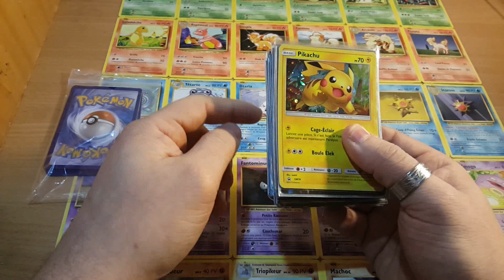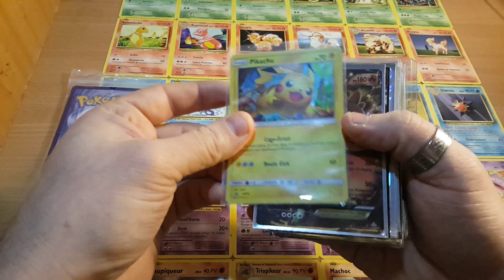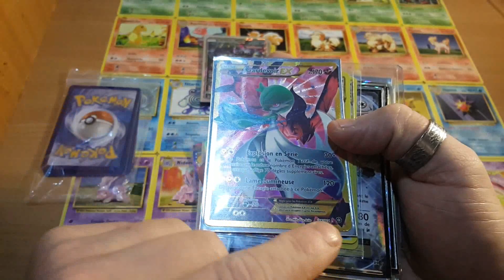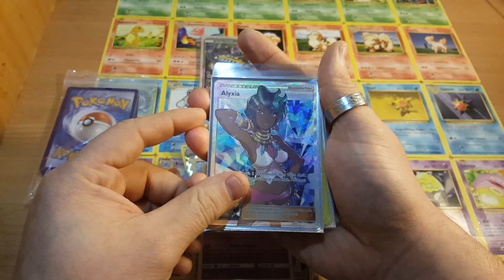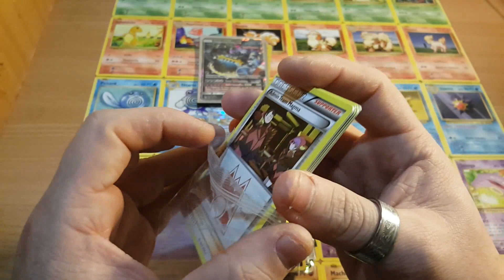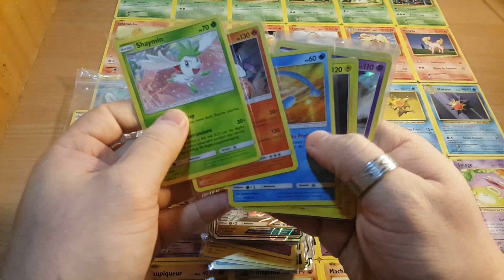Achat ou Echange cartes Pokemon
Mon adresse mail pour voir le prix des cartes ou l’échange: ou sinon vous pouvez me passez votre adresse mail en l’écrivant dans les commentaire et moi je vous écrirait.

Oubliez pas demain résultat du concours, vous pouvez encore participez pour ceux qui l'on pas déjà fait.